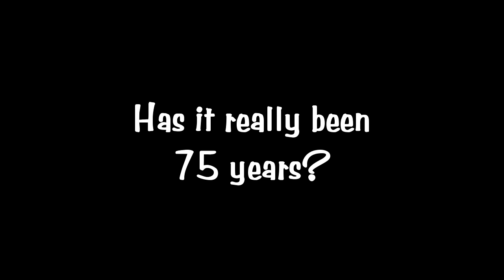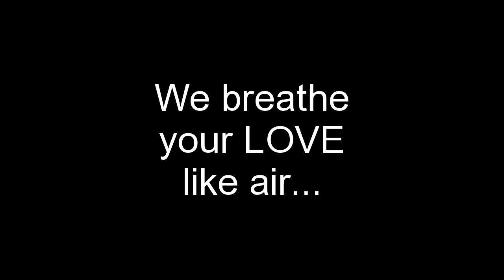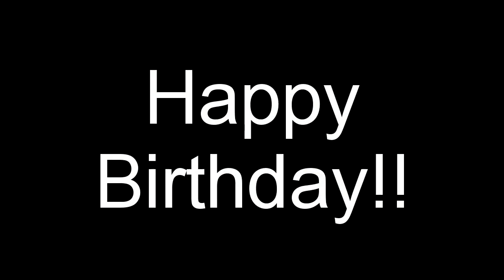Toby's 75th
Toby's 75th birthday montage